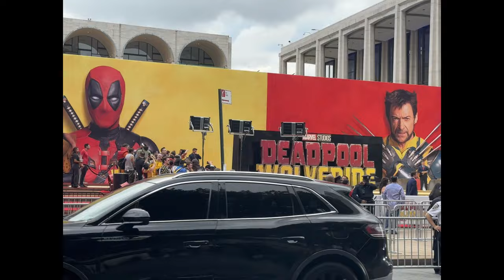Deadpool and Wolverine Out Of Theater Reaction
Just got out of the theater after watching the highly anticipated Deadpool and Wolverine movie, and wow, did it exceed my expectations!

I went into this movie with mixed feelings, especially after the rollercoaster that was MCU Phase Four. But let me tell you, this movie completely restored my faith in the MCU. I laughed, almost cried, and felt utterly satisfied with every moment. 🥲

Here's a quick rundown of my thoughts:

▸ Exceeded Expectations: I came in with low hopes but left feeling uplifted and thrilled.
▸ Emotional Rollercoaster: From laughter to near-tears, this movie hit all the right emotional notes.
▸ Surprising Payoffs: The film went above and beyond, delivering so many satisfying moments.
▸ MCU Redemption: If you’ve been on the fence about the MCU, this movie will bring you back.

Don't hesitate! go see this movie! If you're a fan of Deadpool, Wolverine, or just great Marvel cinema, you won't be disappointed. They did it, y'all. They really did it.

00:00 Introduction
00:16 Initial Thoughts
00:26 Not Like Phase 4
01:03 My Overall Thoughts on Deadpool And Wolverine

dOKiPXZtGLZO8Y